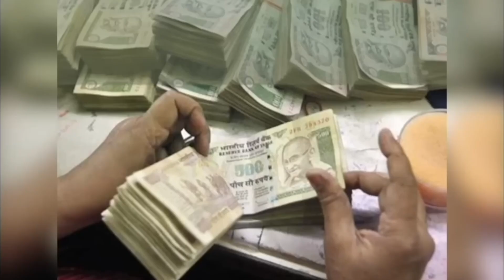आज का lovetip 19 मई को करें ख़ास प्रयोग